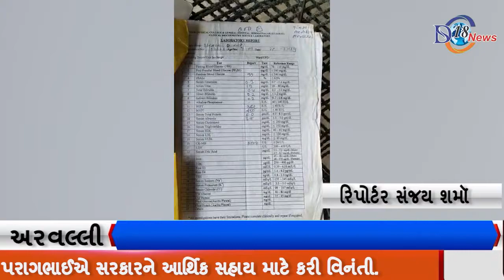અરવલ્લી - મોડાસાના ટીંટોઇ ગામમાં ગરીબ પરિવારને આર્થિક મદદની જરૂર .....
અરવલ્લી

મોડાસાના ટીંટોઇ ગામમાં ગરીબ પરિવારને આર્થિક મદદની જરૂર

9વર્ષના અંશને બીમારીમાંથી મુક્ત કરવા માતાપિતાએ સરકાર પાસે મદદની કરી અપીલ

મસ્ક્યુલર ડિસ્ટ્રોફીની બીમારીથી જન્મથી પીડાતા બાળકને સારવારની જરૂર

ટીંટોઇ ગામના ચમાર વસંતભાઈ પરાગભાઈએ સરકારને આર્થિક સહાય માટે કરી વિનંતી.
અમદાવાદની નામાંકિત હોસ્પિટલમાં સારવાર અપાવવા છતાં બિમારી દૂર ન થતા માતાપિતા ચિંતાતુર.

લાચાર માતાપિતાએ મીડીયા સમક્ષ બાળક ની વેદના ઠાલવતા ભાવુક થયા.